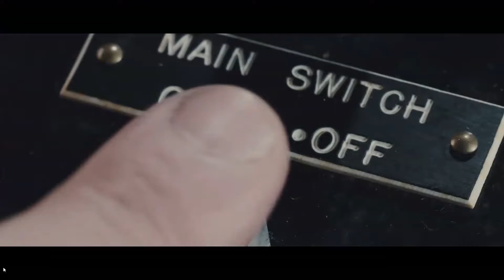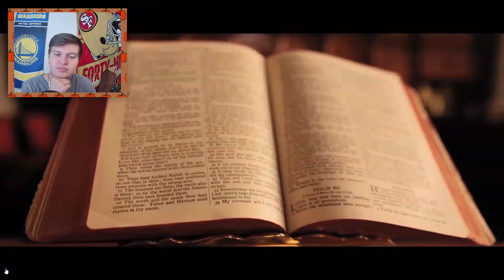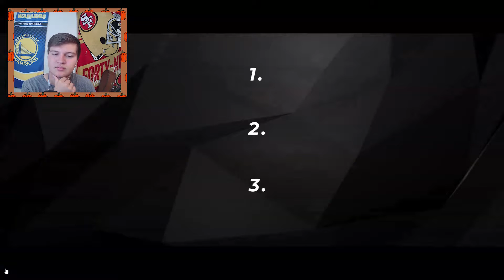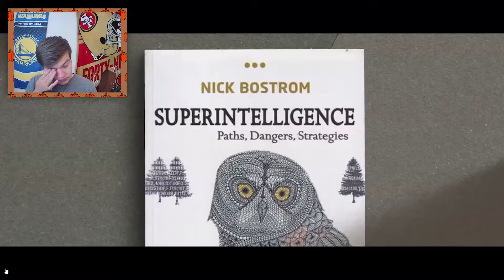Elon Musk Says 2020 Was A Simulation